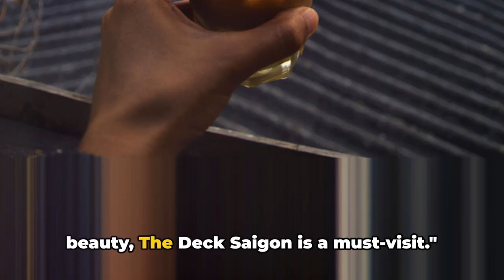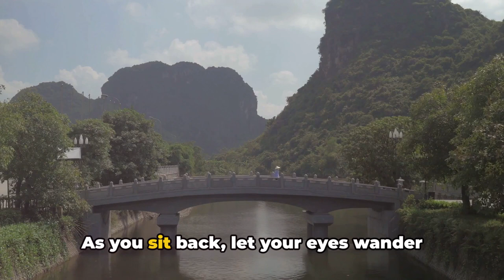Top 5 Hidden Cafes in Vietnam with Breathtaking Views! (Scenic Coffee Spots)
Welcome to Vietnam, a land of stunning landscapes and vibrant cities! Discover the secret hidden cafes with breathtaking views that will leave you in awe. These tucked-away gems offer more than just a cup of Vietnamese coffee; they serve up captivating vistas and unique experiences that enrich the soul. Immerse yourself in Vietnam's rich coffee culture as we count down the top five hidden cafes with stunning views.

Starting off our countdown at number five is Dex Saigon, nestled in District 2. This tranquil oasis offers a serene ambiance and a stunning view overlooking the Saigon River. Escape from the city's hustle and bustle as you relax and enjoy this hidden gem.

Perched high in the hills of D lot, Cafe in the Clouds takes our number four spot. Sip on warm Vietnamese coffee while gazing out over panoramic vistas of lush valleys and majestic mountains. It's an experience like no other, allowing you to be one with nature in a serene setting.

At number three, Kong Cafe Coconut Tree awaits along the Thuban River. Find tranquility amidst swaying coconut trees as you savor their signature coconut coffee fusion. Let your eyes wander over picturesque views of meandering river waters and verdant countryside beyond.

Looking for the most scenic and hidden cafes in Vietnam? 🏞️ Join me as we explore 5 secret spots where you can sip on authentic Vietnamese coffee while enjoying stunning views of mountains, rivers, and cityscapes. From the peaceful riverside views at The Deck Saigon to the panoramic mountain vistas at Cafe in the Clouds in Da Lat, these cafes are truly hidden gems waiting to be discovered! 🌅 Whether you’re a coffee lover or just looking for a peaceful escape, these cafes offer the best of both worlds: amazing brews and even better scenery.

Summary:

1. The Deck Saigon
Address: 38 Nguyễn Ư Dĩ, Thảo Điền, District 2, Ho Chi Minh City, Vietnam

2. Café in the Clouds
Address: 29/1 Hai Bà Trưng, Ward 6, Đà Lạt, Lâm Đồng, Vietnam

3. Cong Caphe Coconut Tree
Address: 19-21 Nguyễn Thái Học, Sơn Phong, Hội An, Quảng Nam, Vietnam

4. Ca Phe Pho Co
Address: 11 Hàng Gai, Hàng Trống, Hoàn Kiếm, Hà Nội, Vietnam

5. Egg Coffee Café Giảng
Address: 39 Nguyễn Hữu Huân, Hàng Bạc, Hoàn Kiếm, Hà Nội, Vietnam